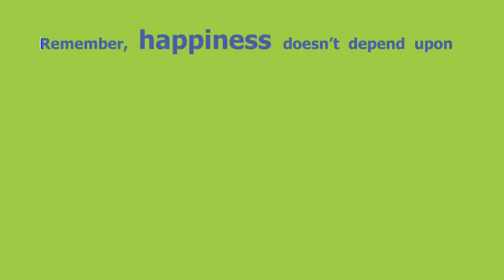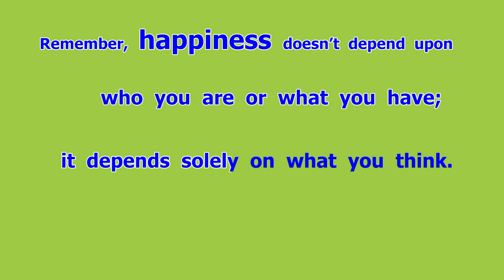happiness (n) ความสุข (41 of 100)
happiness  (n)  ความสุข
         Remember,  happiness  doesn’t  depend  upon  who  you  are  or  what  you  have;  it  depends  solely  on  what  you  think.

ช่องทางการรับชมอื่น ๆ
สถานีวิทยุโทรทัศน์ทางไกลผ่านดาวเทียม (ช่อง DLTV 1-12 หรือ TRUE VISION 186-197)
และ FACEBOOK : Happy English by KruSomsri